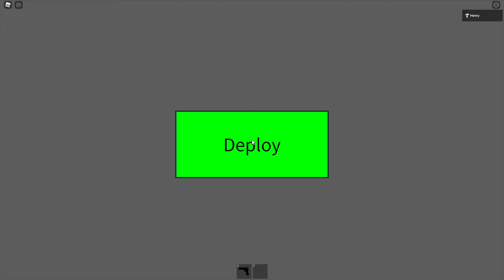Roblox Alien Tripod War